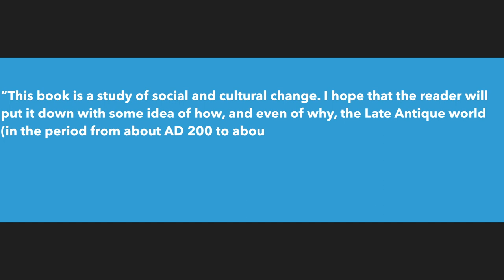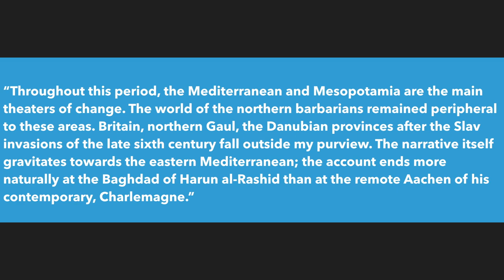Book Review: The World of Late Antiquity, Peter Brown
When Peter Brown published "The World of Late Antiquity" in 1971 he demolished the conception that the Roman Empire had declined and fell, a paradigm established by the historian Edward Gibbon with his "The Decline and Fall of the Roman Empire". Brown demonstrated that it was possible to view the period as one of cultural continuity and growth, not destruction, and in the process created a new historical subfield--Late Antiquity.